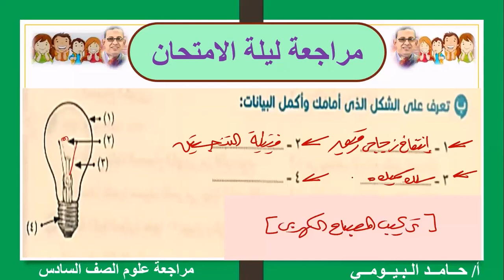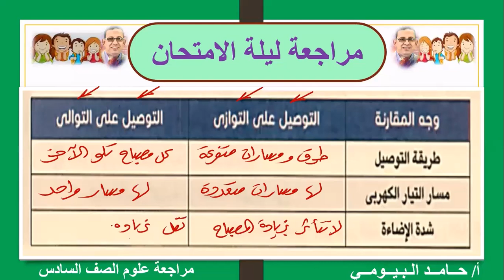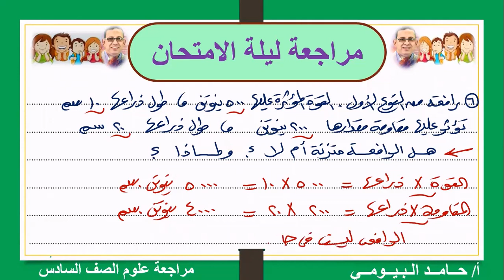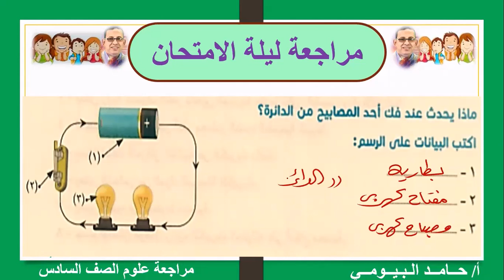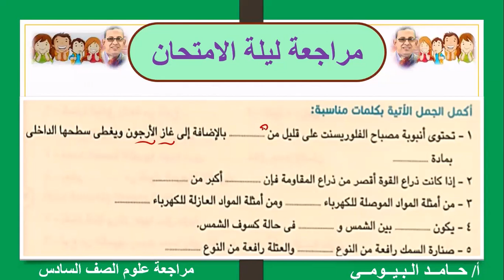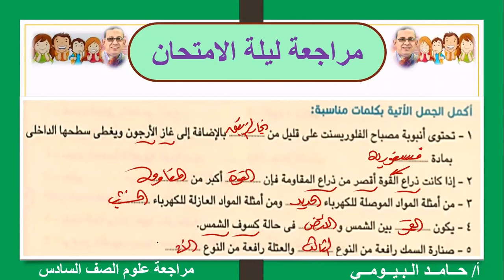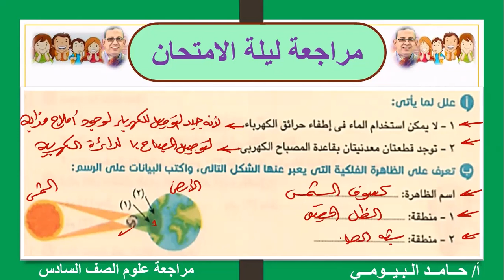المراجعة العامة الشاملة علوم الصف السادس مع مستر حامد البيومى تدريبات هامة مفيدة قوية تابعونا هام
علوم الصف السادس
تدريبات متنوعة شاملة
مراجعة عامة هامة
اختبارات
اختبار
امتحان اخر العام
امتحانات
مراجعات